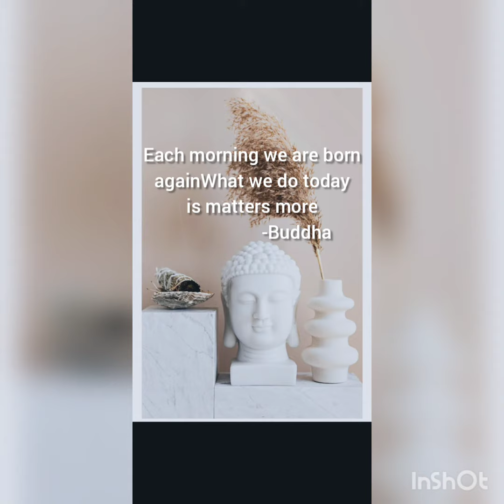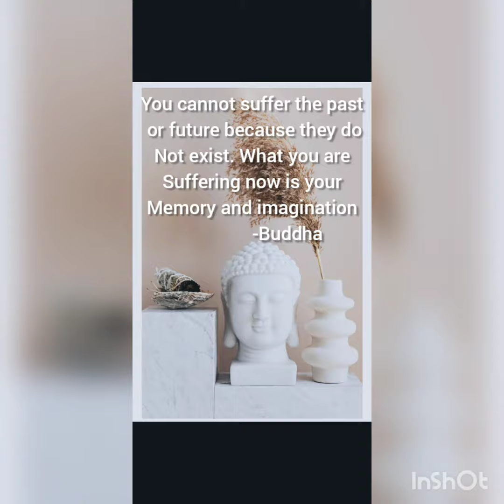⭐Buddha's Amazing quotes never miss it 🔥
Created by myself

self-motivation#buddha#shorts#thoughts#self-awareness#mind#happiness#quotes#daily motivation#clam#blissfull#realisation#wonderful#peacefulness#encouraging#soulful#life changing